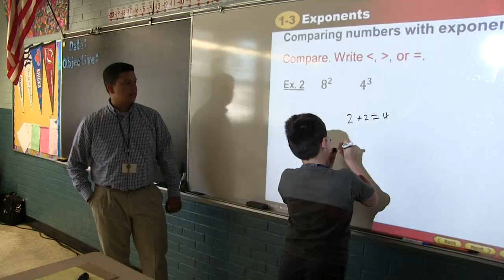Respect Music Video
Mr Santos gets down to some Aretha Franklin as kids demonstrate what it means to be respectful to others. created by Jeremy Santos & filmed and edited by Jason Bernstein